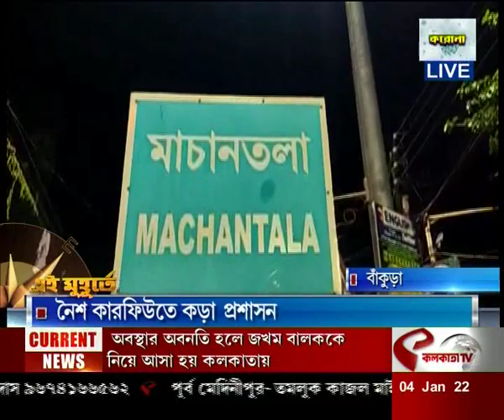মনোরম ভূস্বর্গ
website link for this copy :
@Kolkata Tv